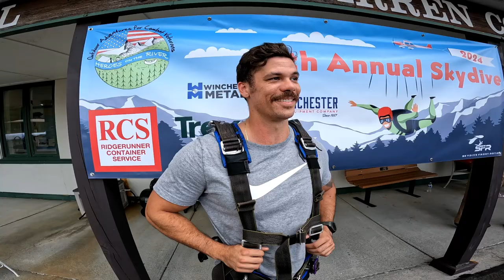SKYDIVE FRONT ROYAL | JOSH B | HOTR 2024